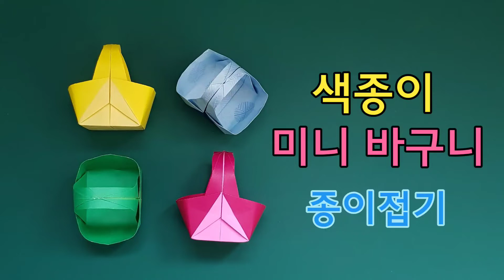색종이 미니 바구니🛍 종이접기 (Origami_Paper mini basket)